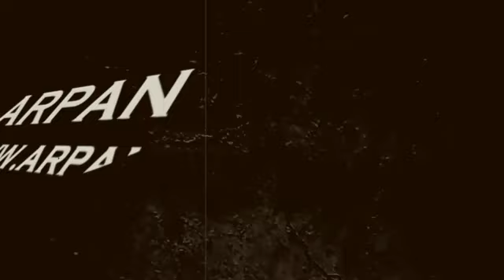Bigg Boss14 में Rhea की एंट्री को लेकर मचा बवाल देखिये क्या है पूरा मामला